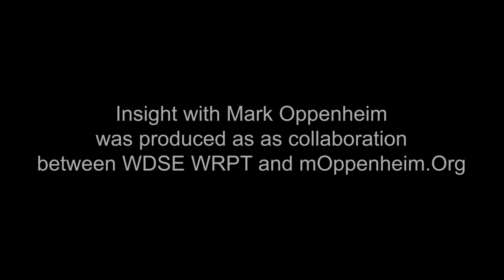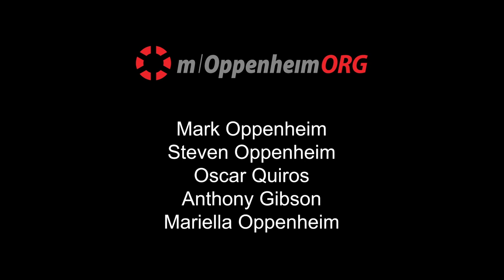INSIGHT: Ecolibrium 3 - Jodi Slick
Jodi Slick, Founder & CEO of Ecolibrium 3, discusses the founding of the organization and the work they do to help people out of energy poverty that inspires a sustainable future in the Duluth community. This episode was produced in collaboration with WDSE.